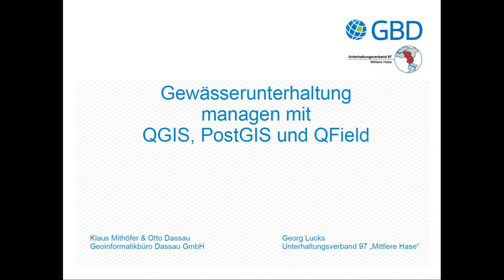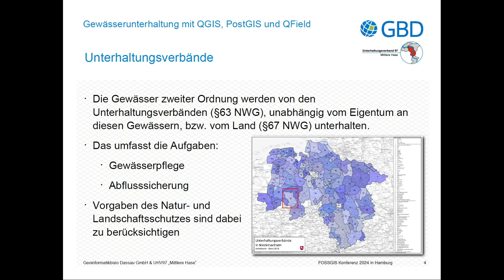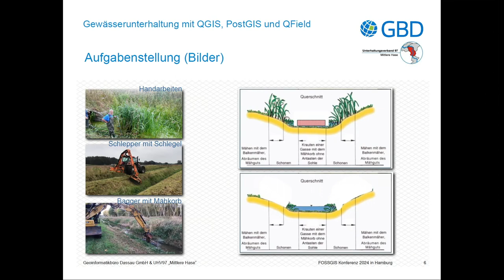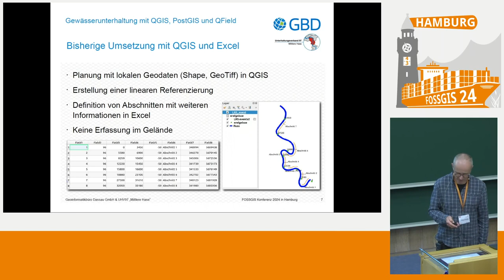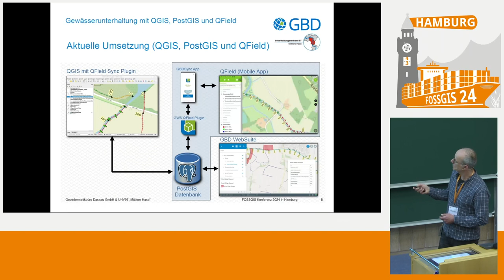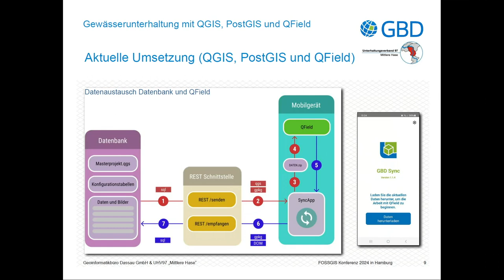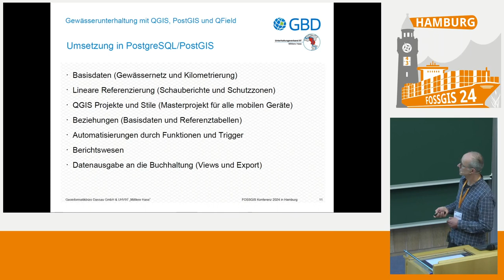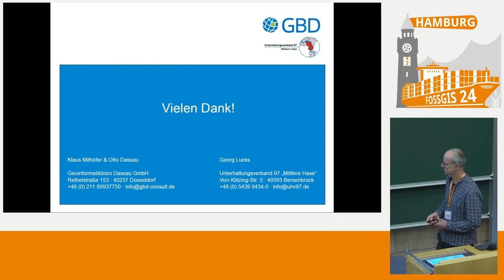FOSSGIS 2024 Gewässerunterhaltung managen mit QGIS, PostGIS und QField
Der Unterhaltungsverband „Mittlere Hase“ betreut im Verbandsgebiet  689 Gewässerkilometer. Für die Planung und die Erfassung von Arbeitsständen und -zeiten werden neben QGIS eine PostGIS Datenbank und mobile Endgeräte mit der Software QField eingesetzt. Da im Gelände offline gearbeitet wird  werden erfasste Daten über eine eigens entwickelten App und Funktionen der GBD Websuite täglich synchronisiert. Die so gesammelten Daten dienen dem Management sowie der Abrechnung durch die Buchhaltung.

In Niedersachsen werden auf Basis des § 63 des Niedersächsischen Wassergesetzes die Gewässer von aktuell 109 Unterhaltungsverbänden unterhalten. Zu den Aufgaben gehört die Gewässerpflege und Entwicklung sowie die Abflusssicherung. Dabei sind Vorgaben des Natur- und Landschaftsschutzes zu berücksichtigen.
Der Unterhaltungsverband 97 „Mittlere Hase“  betreut in dem 77.750 ha großen Verbandsgebiet  an 1.942 Gewässern. Um die zahlreichen maschinengestützten Aufgaben im Gelände zu planen und zu überwachen setzt der Verband seit Jahren QGIS ein. Zur Optimierung und Vereinfachung der Arbeiten werden die Daten in einer PostGIS Datenbank verwaltet. Hier werden Maßnahmen zur Gewässerpflege erfasst und über QGIS visualisiert. Die Daten werden für die Feldarbeit an mobile Endgeräte mit der Software QField übertragen um die Informationen für durchzuführende Maßnahmen an Mitarbeiter zu übergeben. Im Gelände wird der Arbeitsstand am Gewässer sowie die Arbeits- und Maschinenzeiten durch die Mitarbeiter erfasst. Auch neue Geoinformationen und Sachdaten können für den Informationsaustausch gesammelt und hochgeladen werden. Da im Gelände offline gearbeitet werden muss, werden diese Daten täglich synchronisiert. Technisch möglich ist dies durch die Entwicklung einer App zum Datentransfer und Funktionen der GBD Websuite. Die so gesammelten Daten dienen der Planung und dem Management der Arbeiten sowie der Abrechnung der Arbeiten über die Buchhaltung und stellen so einen zentralen Baustein im Verband dar.

Klaus Mithöfer
Otto Dassau